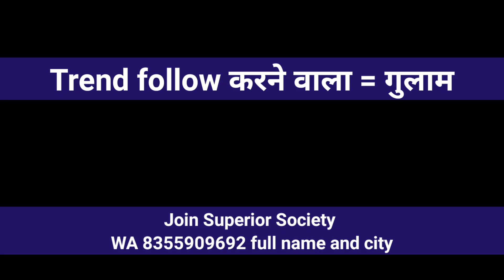Following trend is for slaves - Hitesh Shakya